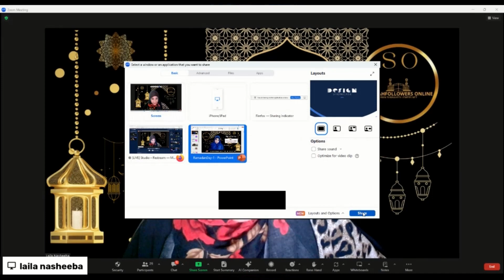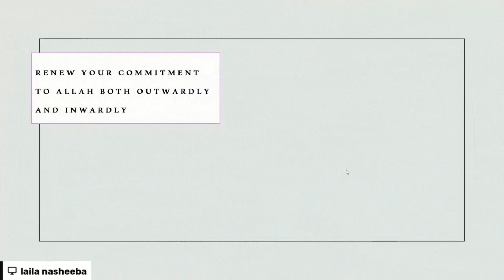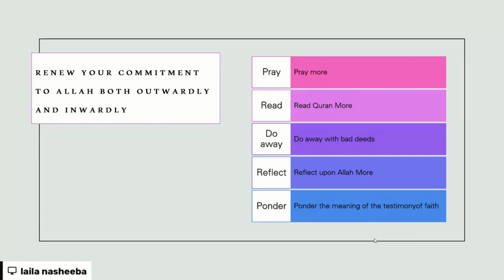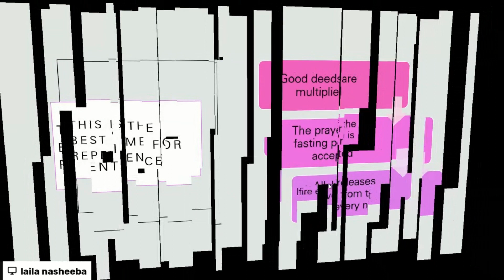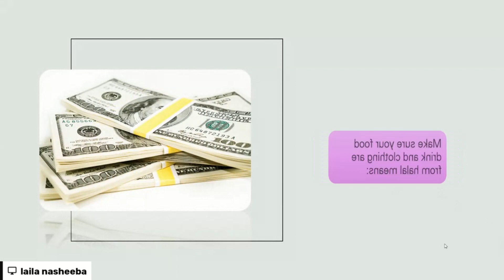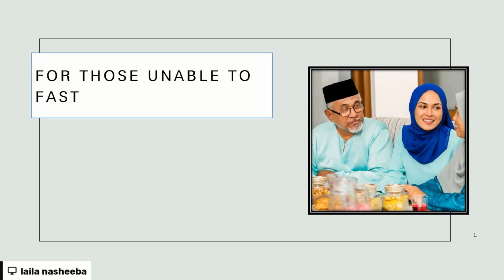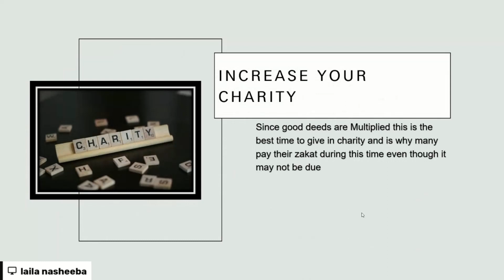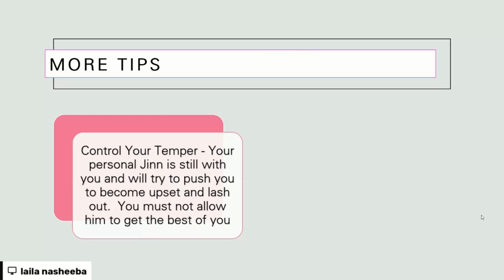Ramadan: Secrets to maximize the holy month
Ustadah Laila Nasheeba discusses how to make the most of this Ramadan and come out a winner

Intro 0:00
Class Start 1:00
Lecture Start 12:30
Renew your commitment to Allah 15:38
Best time For Repentance 19:42
Beware of Breaking Fast 23:25
Good Deeds is for men to perform taraweeh 25:16
For Those who unable to fast 30:00
Increase your charity 33:33
Tips for Successful fasting 36:18